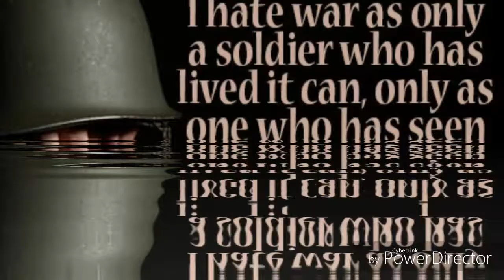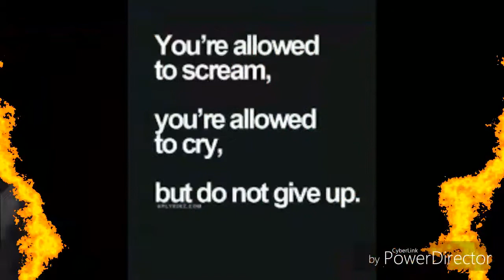Music and picture compilation World War 2 Music Video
Inspiration and epic music